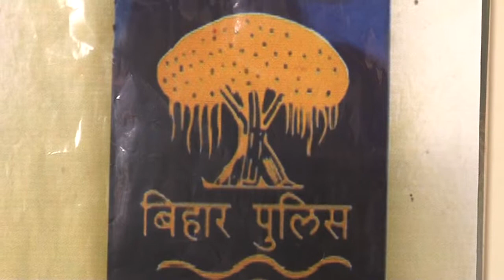Bhojpuri Movie on Location Tumhare Pyar Ki Kasam Part 01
Bhojpuri Movie on Location Tumhare Pyar Ki Kasam Part 01,  Director  Shad Kumar,